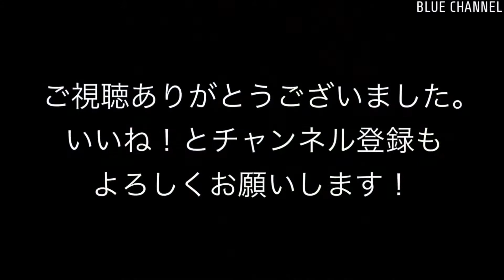【貨物】2021/05/15 東海道貨物線 コンテナ輸送 5-6時(Tokaido freight line. Container transport. 5-6 o'clock. 4K)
撮影日：2021/05/15
列車番号, 列車情報：
・5054レ EF210-165 + コキ24B
・2068レ EF210-157 + コキ24B
・1056レ EF210-322 + コキ18B
・5062レ EF210-14 + コキ 24B
撮影情報：東海道貨物線。コンテナ輸送。5-6時。4K撮影。

Operation number & Train information :
- 5054,  EF210-165 + KOKI 24B
- 2068, EF210-157 + KOKI 24B
- 1056, EF210-322 + KOKI 18B
- 5062, EF210-14 + KOKI 24B

Recorded information : Tokaido freight line. Container transportation. 5-6 o'clock. Taken at 4K.